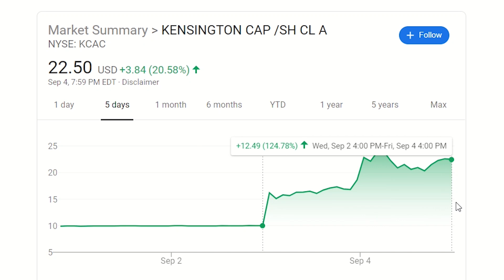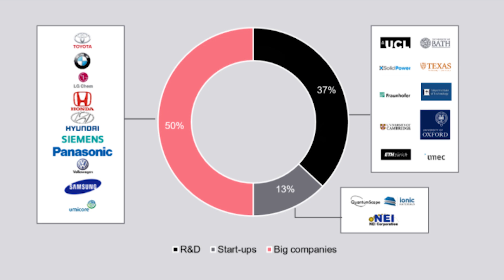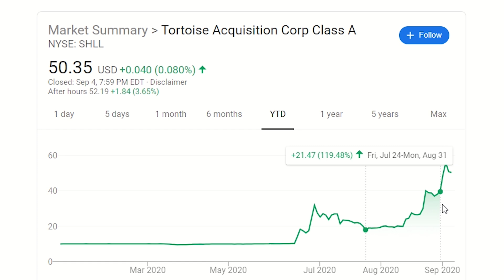QuantumScape KCAC Stock Analysis | Are Solid State Batteries Coming Soon?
Quantumscape is the newest EV company that plans to go public via a reverse merger with Kensington Capital Aquisition Corp, ticker symbol KCAC, sometime later this year in 2020.

QuantumScape, the decade-old solid-state battery startup backed by Volkswagen, is going public. This will be accomplished through a reverse merger with Kensington Capital Acquisition Corp., with an enterprise value of approximately $3.3 billion, the startup said in a press release Thursday. Kensington is a special-purpose acquisition company—the same type of shell company that other automotive startups, including vehicle manufacturers Nikola, Fisker, and Canoo, have used in recent months. Founded in 2010, QuantumScape is one of several entities looking to commercialize solid-state battery technology, so named because cells use a solid electrolyte, rather than the liquid used in current lithium-ion battery chemistry. QuantumScape is developing a lithium-metal battery with a ceramic electrolyte that is nonflammable, making it safer than a conventional liquid electrolyte. The startup also claims its lithium-metal anode will allow for a 80% charge in less than 15 minutes by eliminating a lithium diffusion bottleneck that occurs in conventional anodes, as well as increased energy density compared to lithium-ion batteries.

VW has been collaborating with QuantumScape since 2012, and announced an additional $200 million investment in June. The company has been proving itself with VW for years, and VW considered putting some of the tech in production going back to 2015. More recently, VW has said that it will offer solid-state batteries in some vehicles, on a limited basis, by the middle of the decade. But it didn't say specifically that they would come from QuantumScape. Among other automakers, Toyota says that they may arrive as soon as 2025. Earlier this year, an executive said prototypes were being tested in a "running concept vehicle." Longtime Toyota (and Tesla) partner Panasonic isn't nearly as bullish, though. In 2018, the company's North American chief executive said solid-state batteries were at least 10 years away.

Quantumscape is not the only technology company that is working on developing a solid state battery. Other companies such as Ionic Materials, Solid Energy, and Prieto Battery are all working on solid state batteries but none of them are publicly traded companies. Also other small startups working on solid state batteries have been acquired in recent years by dyson and bosch. If you remember Dyson was the company that tried to build their own electric car from scratch with James Dyson putting 600 million of his own money into the project before pulling the plug. But there are some bigger players in this space who are trying to be the first to develop solid state batteries. And I should specify that solid state batteries do exist and are currently used in small devices such as pacemakers. But making solid state batteries big enough to power an electric car is still not economically viable. The big companies that are currently investing in solid state batteries include many of the large car companies and many companies that already make lithium ion batteries for smartphones and cars such as panasonic.

One of the biggest advantages and the biggest reason that so many companies are investing in solid state batteries right now, is the improvement in energy density. This is the most important factor in my opinion because a higher energy density means that battery packs can be smaller and have much higher ranges. And when it comes to electric cars these two things are very important. Now there are some downsides as well, most notably cost, but that is to be expected with any new technology. If you want the latest and greatest tech, you will have to pay more. But right now, solid state batteries are not ready for large scale applications since the price is still out of range for even the wealthiest of buyers. So there is still a lot of work to be done before we will see solid state batteries being used in electric cars.

And buying KCAC as a short term play might be profitable for you. But the one thing I would worry about is volatility. If we look at the ticker for SHLL, which is the Acquisition company that will merge with Hyllion, we can see that there has been a lot of volatility. SHLL stock shot up 211% from June 18th to June 29th before falling 43% over the next month. So if you bought at the peak in June, you would have been down almost 50% and it would have been very difficult to not give in and sell. But if you were able to hold on, you would have been generously rewarded by another 200% run. Nikola, another company that went public via a merger, was up over 670% before falling over 50%. So as you can see it’s really hard to predict the price movements in these stocks and it is very easy to lose a lot of money if you time your entry and exit points wrong.